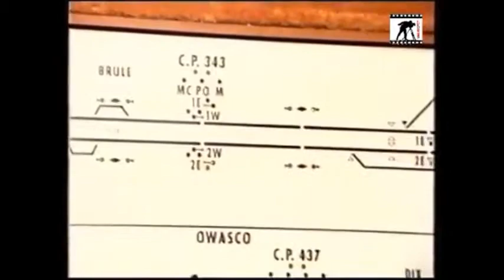Documentales interesantes - La historia de los trenes - Documental completo en Español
Documentales interesantes - La historia de los trenes - Documental completo en Español - Una recopilación de la historia de este medio de transporte que revoluciono al mundo a fines del siglo xix y principios del xx